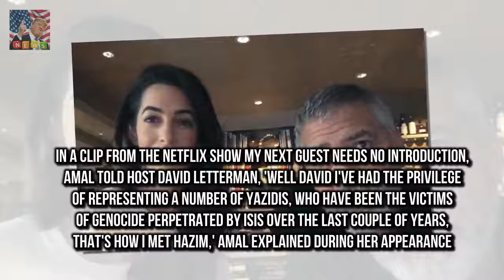George Clooney gushes about wife Amals mothering skills It emerged just several months they were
It emerged just several months they were sponsoring a Yazidi refugee
And now George Clooney and his wife Amal have opened up about welcoming Hazim Avdal into their lives

Meghan Markle wears a tailored suit to black tie event  Shes still finding her feet as she settle: